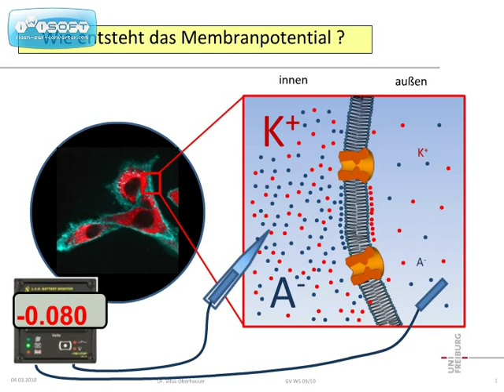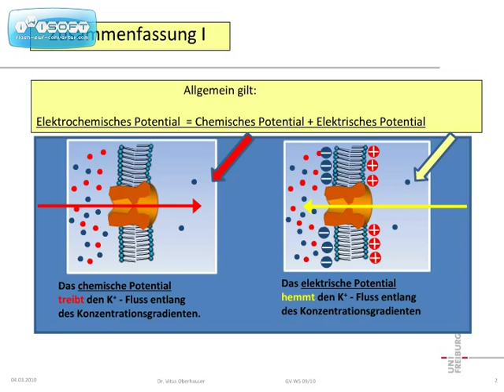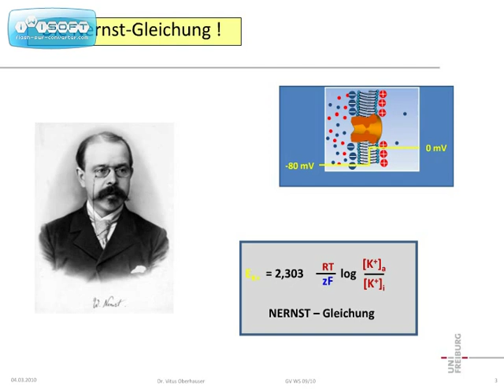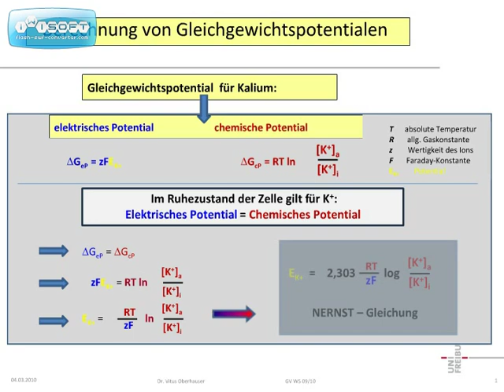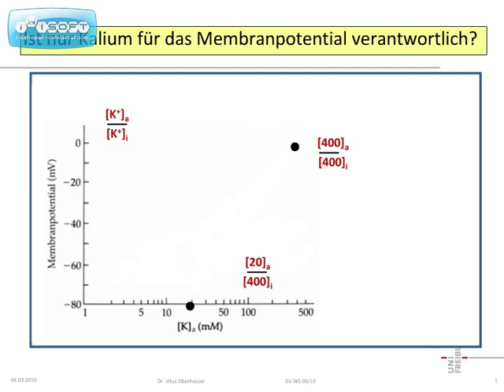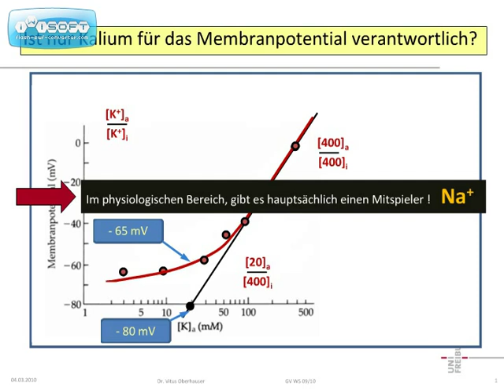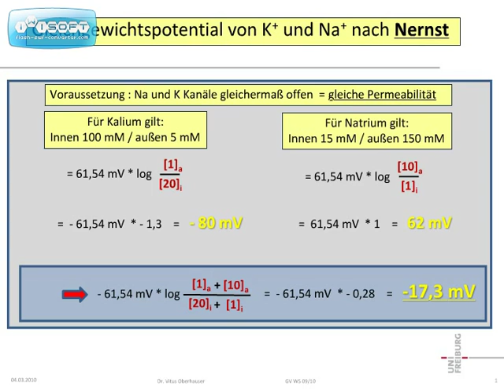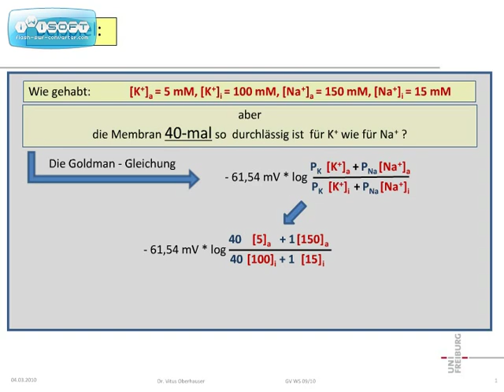Membranspannung - Membranpotential - Ruhepotential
Wie entsteht die Membranspannung? Wie kann ich die Spannung errechnen.
Nernst-Gleichung und Goldman-Gleichung